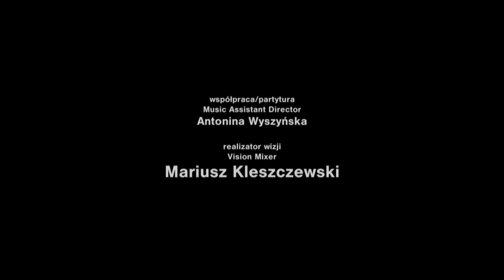Henryk Mikołaj Górecki – Three Pieces in Old Style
3rd Polish Nationwide Music Schools' Symphonic Orchestras Competition
Rafał Nicze - conductor,
0:00 1st movement
2:45 2nd movement
4:53 3rd movement
Eufonico String Orchestra in Zduńska Wola, Poland
recorded at Sieradz School of Music Concert Hall, May 19, 2015